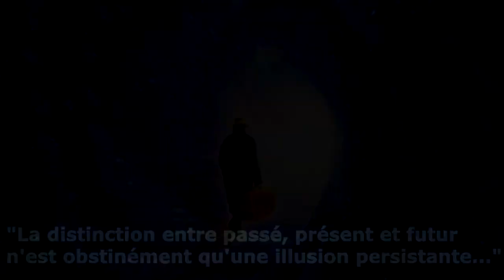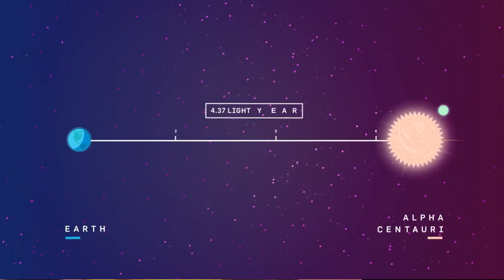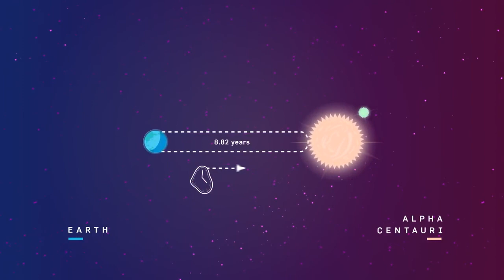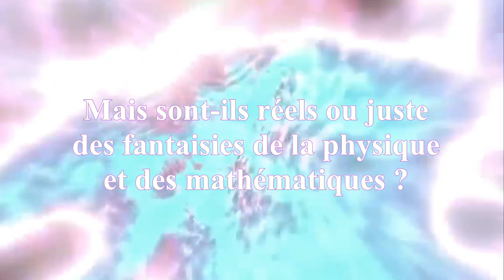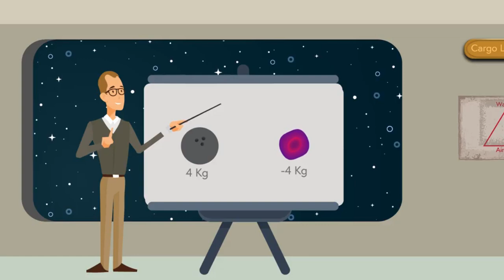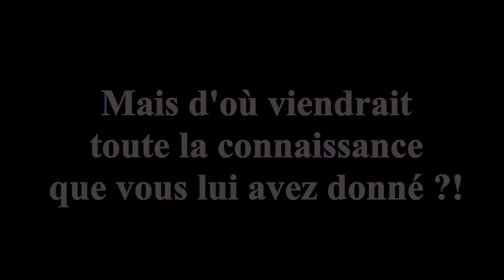Peut-on Voyager dans Le Temps ?!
Si je vous disais qu’on voyage actuellement dans le temps, vous me croiriez ? On voyage dans le futur à raison d’une seconde par seconde.
Ça a l’air idiot dit ainsi, c’est pourtant la réalité. Le temps qui passe n’est rien d’autre qu’un voyage inlassable le long de l’axe temporel, du passé vers le futur en restant sur l’instant présent.

Bon à part ça, tel qu’on l’entend habituellement voyager dans le futur n’est pas exclu par la physique. Le voyage dans le futur ne crée en effet aucun paradoxe ou problème temporel. En fait c’est même possible.

Maintenant, imaginez : plutôt que que de voyager dans le futur à raison d’une seconde chaque seconde, vous avanciez dans le futur à raison de deux secondes chaque seconde. Si vous faisiez cela et que votre ami ne le faisait pas, alors vous vous retrouveriez en avance sur l’axe temporel par rapport à votre ami. Vous seriez dans son futur.

Dans cet exemple, on a un « facteur temporel » de 2 : vous avancez deux fois plus vite dans le futur que le reste du monde. On peut prendre un facteur bien plus grand : en prenant 3 600, chaque seconde pour vous permettrait d’avancer d’une heure dans l’avenir que le reste des gens.
Et se placer dans un tel cas est faisable : la relativité restreinte nous dit que chaque référentiel (chaque lieu, chaque personne, chaque planète…) dispose de son propre écoulement du temps. Deux personnes peuvent donc avoir des horloges qui avancent à deux vitesses différentes, et donc que l’une avance plus rapidement dans le temps que l’autre.